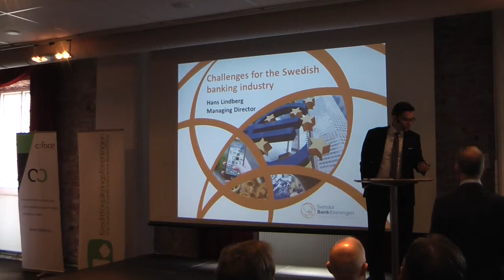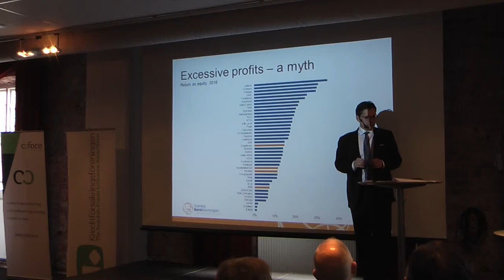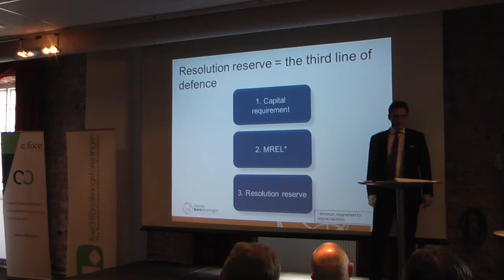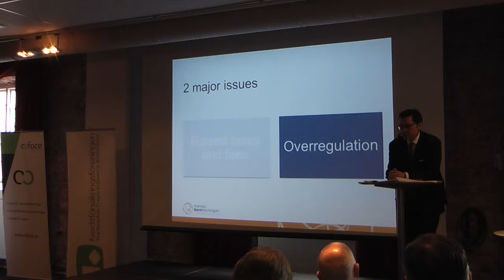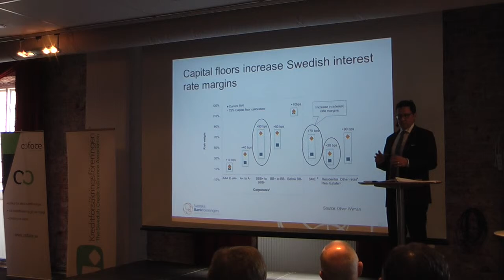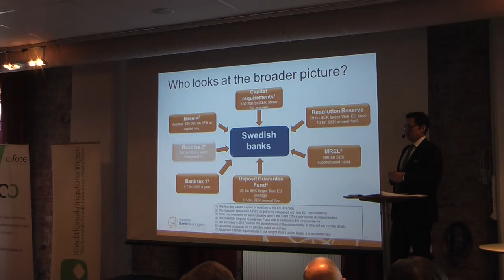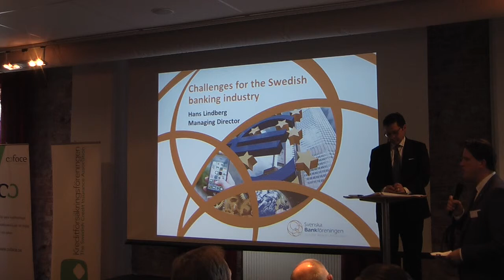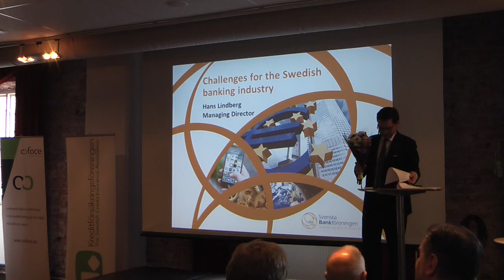KFF Seminar 2017 - Hans Lindberg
Hans Lindberg holding a presentation during the annual KFF seminar.